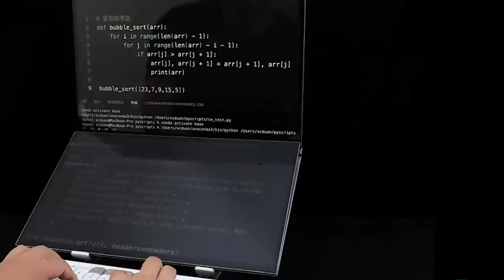16inch dualscreen laptop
16inch dualscreen laptop